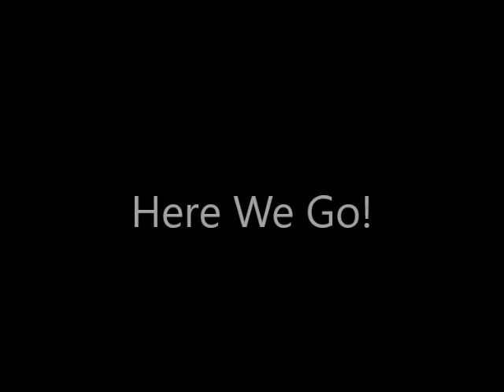New Undertale Fan Game Trailer (April Fool Day 2020)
My New Undertale Fan Game Is Finally Here
It Will Have Final Fantasy And Earthbound Element Into One Game Get Hyped And Get Ready To Play It